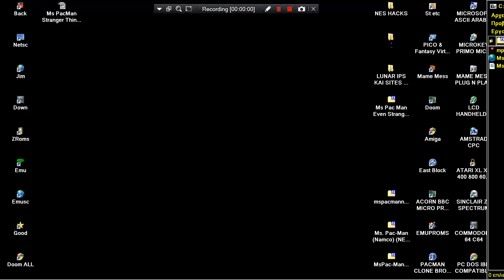Ms Pac Man Even Stranger By English1stud Ms Pac Man HACK USA Namco NINTENDO NES HOMEBREW